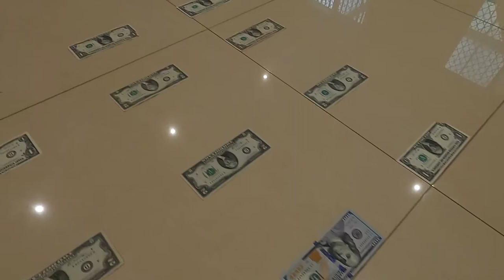Bottle Slide Challenge!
We attempted the bottle slide challenge and my god is it challenging and fun at the same time. Guess who wins the most cash??!!